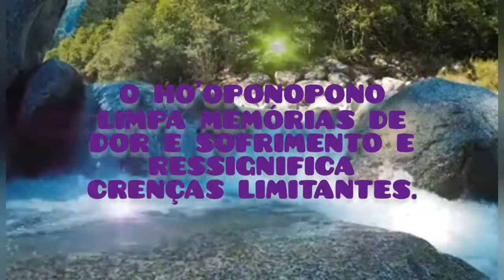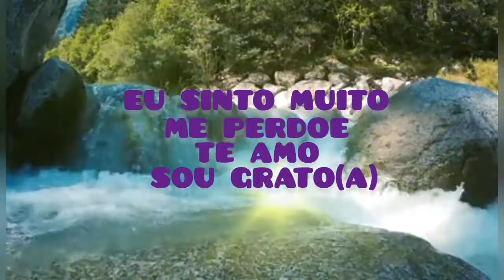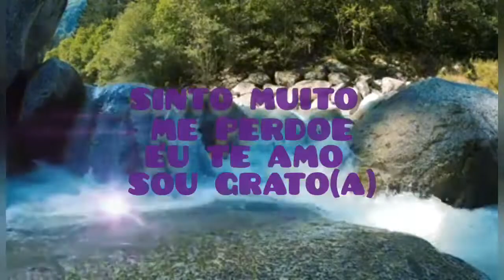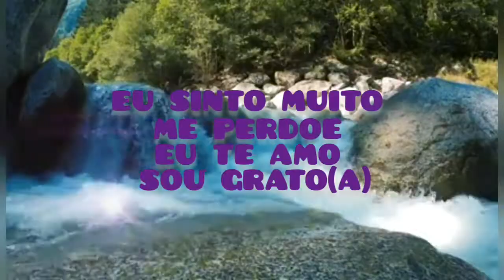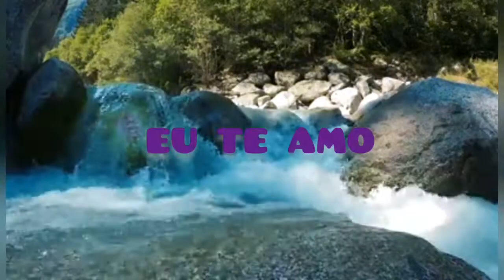Meditação/oração original Ho'oponopono 🎁🧬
"Divino Criador limpa em mim todas as memórias que estão impedindo a minha VIDA de fluir naturalmente...

Sinto Muito
Me Perdoe
Eu te Amo
Sou grato(a)!"